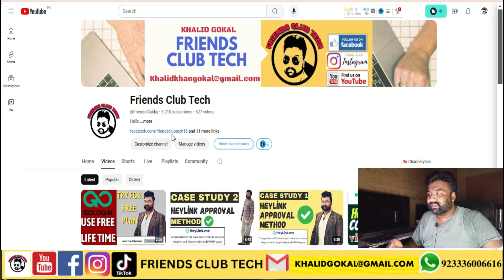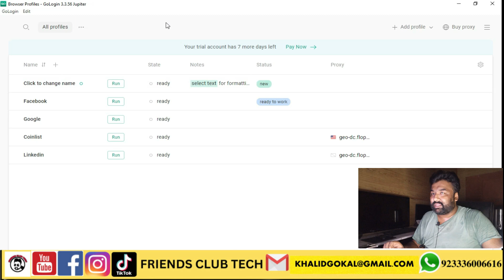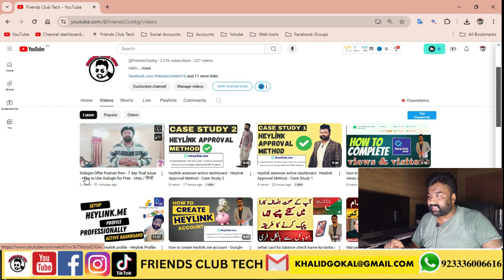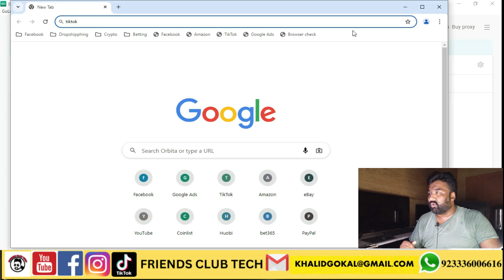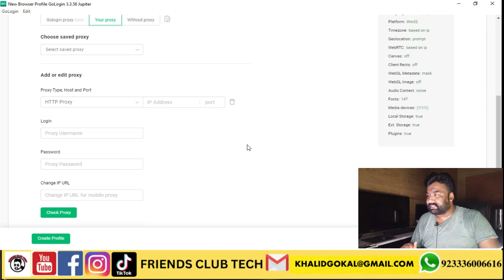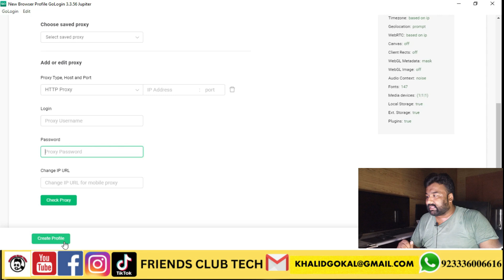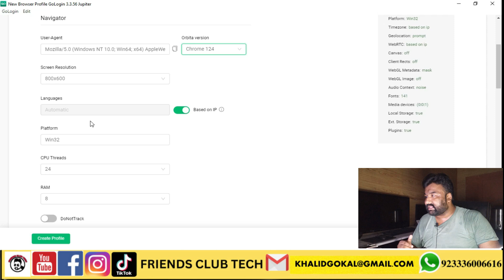how to use gologin browser - Free and best AntiDetect Browser - Free trial Proxies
Gologin Offer Forever free  - 7 day Trial Issue - How to Use Gologin for Free - Urdu / हिन्दी

Sign out 1 google account in chrome - How to sign out one of the many IDs signed in to Google Chrome

Your Quires & Searching Relevant Keywords
how to use gologin
how to use gologin browser
how to use gologin proxy
how to use gologin for free
how to use gologin for ebay
how to use gologin proxy for remotasks
how to use proxy-seller in gologin browser
how to use ip2world proxy in gologin
gologin use
gologin username and password
gologin setup
gologin tiktok
gologin free proxy
gologin proxy setup